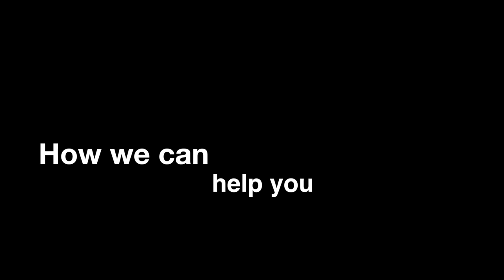Knill James Accountants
Suzanne Craig and David Martin of Knill James Accountants supporting the creation of a Living Together Agreement.